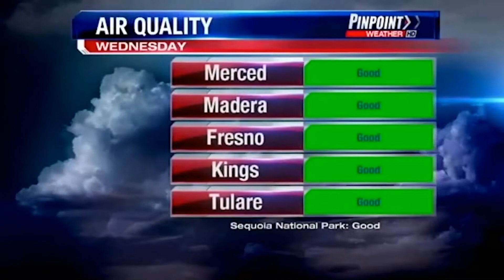Smešnice 🤗 Bi Čips? 😋 #7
Smešnice 7#

Hvala za ogled. Če ti je všeč prosim lajkaj in subscribi za več.